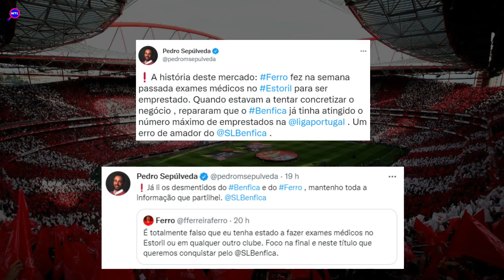Mercado Transferências: Benfica QUER Craque ! Palhinha na Premier ?! United ACELERA por Luís Diaz !